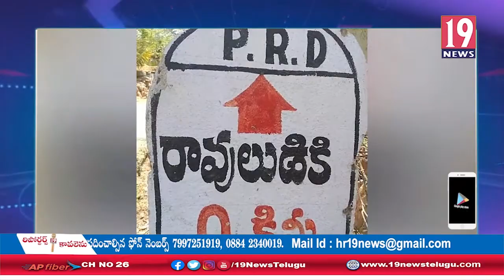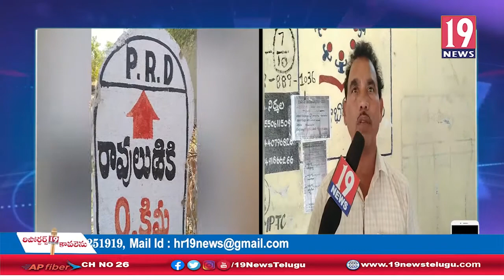రావులుడికి గ్రామంలో పంచాయితీ ఎన్నికల పోలింగ్ - అనంతపురం జిల్లా